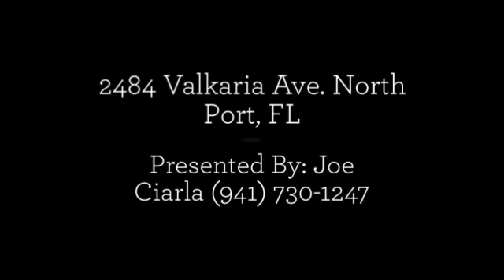2484 Valkaria Ave, North Port, FL 34286 | MLS# C7404172 | Ho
Meticulously Maintained North Port heated POOL Home! Widened driveway and lush landscaping welcomes you as you approach this home. Inside, you will love the exceptionally laid out remodeled kitchen that provides for plenty of counter and cabinet space. Kitchen upgrades include new cabinets, upgraded appliances and granite counters. French doors from the dining room leads to the real star of this home… the outdoor living space. Sparkling heated pool with paver patio features nice covered area